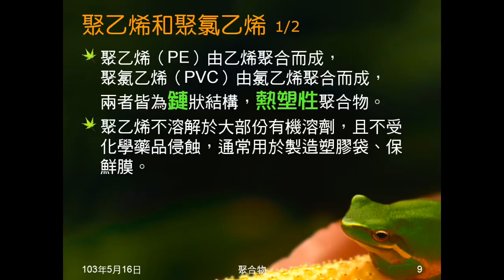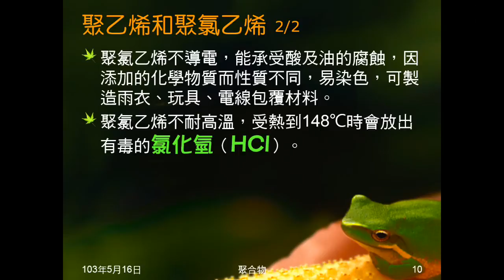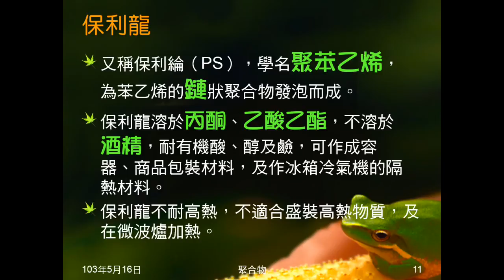102學年國二理化_有機化合物09：聚合物（聚乙烯聚氯乙烯、保利龍、耐綸）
介紹聚乙烯、聚氯乙烯、保利龍及耐綸。說明重要性質等。